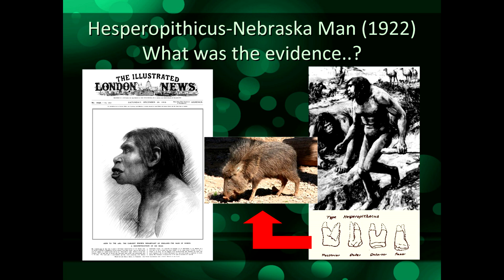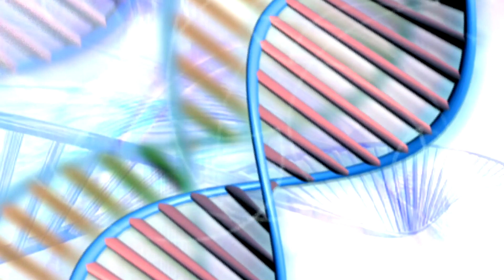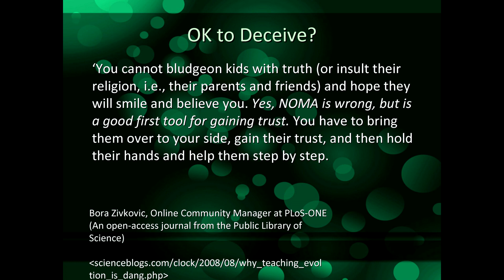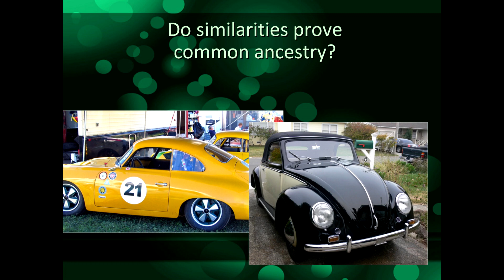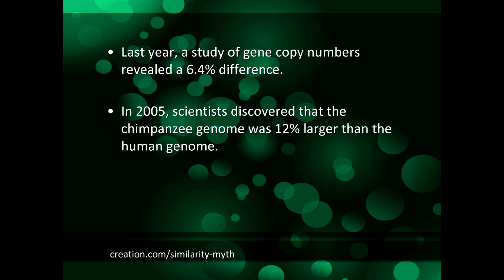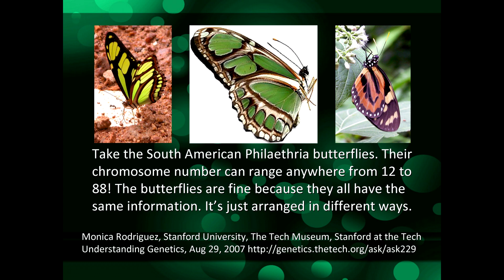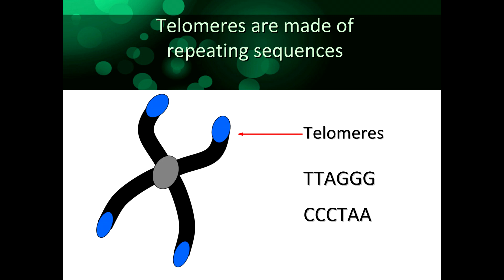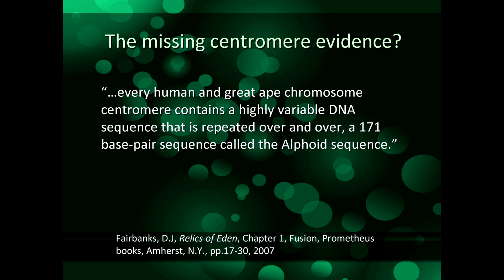Apes and Humans: 99% similar? -- Creation Magazine LIVE! (2-23)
Is ape and human DNA really 99% similar? What is the evidence that ape chromosome 2 fusion led to human DNA? Many people believe humans evolved from and apelike ancestor, but science disagrees: we were created!

Related Articles:
Genomic monkey business—estimates of nearly identical human--chimp DNA similarity re-evaluated using omitted data
Greater than 98% Chimp/human DNA similarity? Not any more.